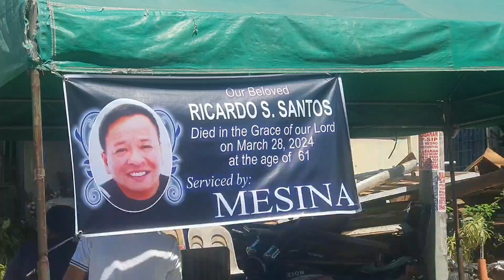Paalam Tatay Ricardo Santos